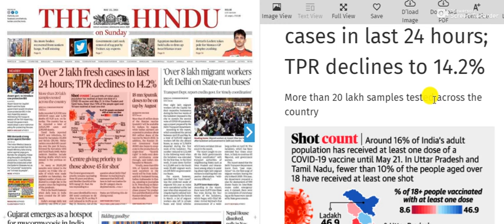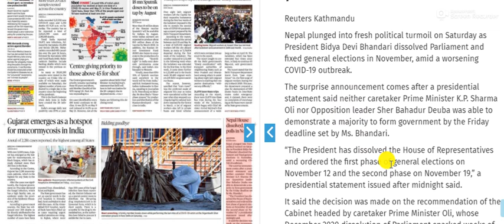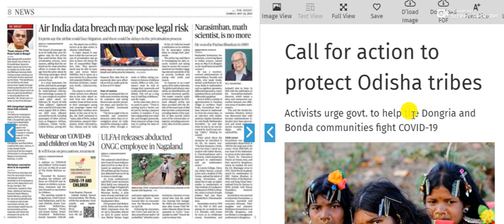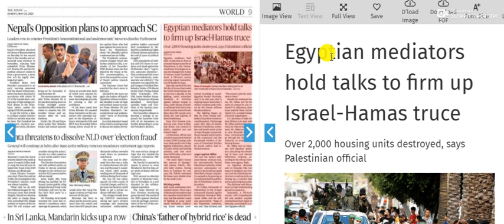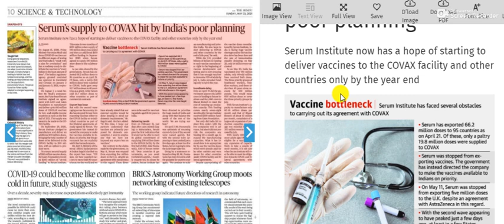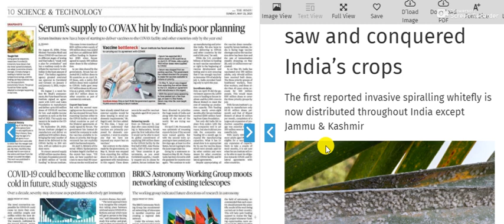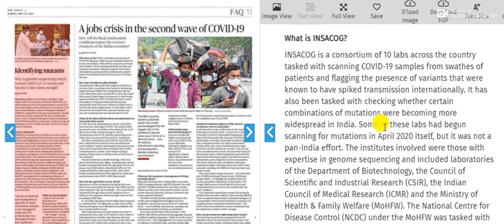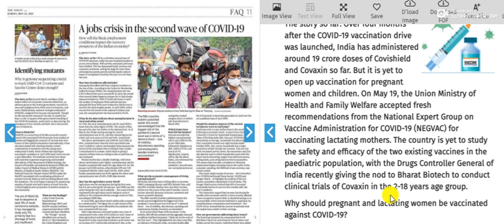23 May 2021- The Hindu Newspaper Today | The Hindu Editorial Analysis | Current affairs Today